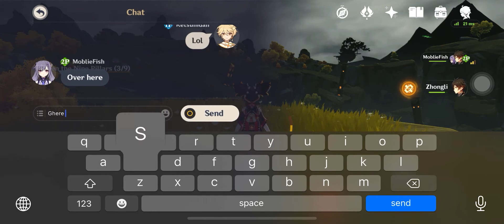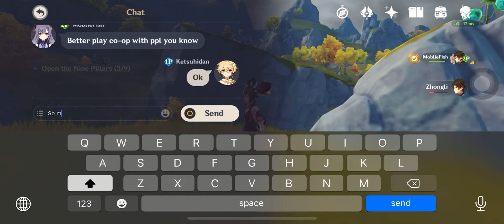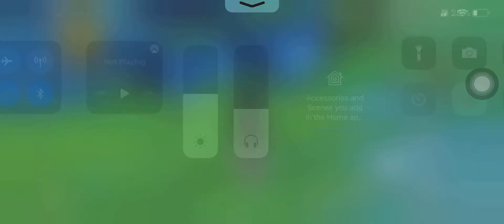Genshin Impact: Caijue Slope whole area clearance